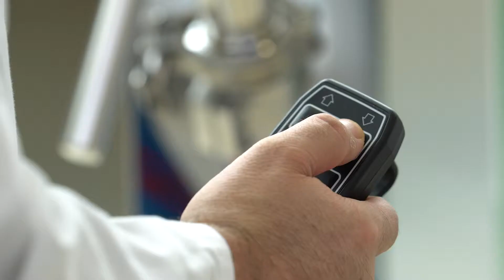System opróżniania beczek VISCOFLUX mobile S do tłoczenia mediów o dużej lepkości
System opróżniania beczek VISCOFLUX mobile S
do tłoczenia mediów o dużej lepkości

Dzięki systemowi opróżniania beczek VISCOFLUX mobile S, bardzo lepkie media, takie jak skoncentrowana pasta pomidorowa, wazelina, masło orzechowe, tusz do rzęs i wiele innych, mogą być skutecznie i niezawodnie wydobywane z beczek. Tobias Ahrens, szef działu rozwoju i projektowania w firmie FLUX, wyjaśnia w wywiadzie zalety tego systemu, pokazuje jak działa i jak łatwo jest go używać. Mobilny system opróżniania beczek został opracowany specjalnie do użytku w przemyśle farmaceutycznym, spożywczym i kosmetycznym. Tłoczy również z beczek z workami aseptycznymi, osiągając resztkowe ilości poniżej 1 procenta.